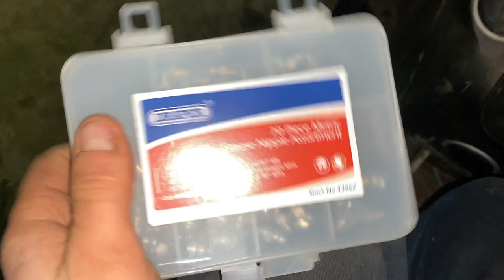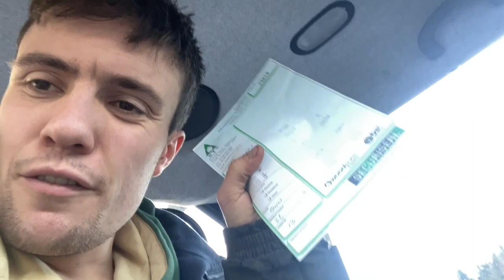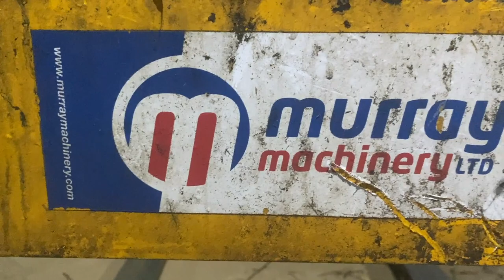CARTING BARLEY AND CHIP | AVOIDING A TRACTOR FIRE CRAWFORDFARMS #172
Today we are shifting malting barley and woodchip, keeping the cows in line and check out Olly's Tractor run